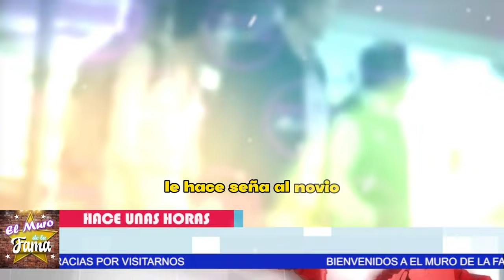🔥😱𝗔𝗧𝗥𝗔𝗣4𝗗0 DANIEL BISOGNO 𝗣𝗟𝗔𝗡𝗘𝗔𝗡𝗗𝗢 𝗧𝗥10 𝗖𝗢𝗡 𝗝0𝗩𝗘𝗡𝗖𝗜𝗧0𝗦 lo agarran con las manos en la masa🤬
elmurodelafama

¡ BIENVENIDOS ‼️

Entertainment
Television program
noticias de espectaculos
espectaculos noticias
noticias de la farandula
tv mexicana
Televisa espectaculos
chismes
escandalo de los famosos 2023
farandula 2023
chisme de farandula
karol tamiko
programa hoy
suelta la sopa
polemica
Ventaneando